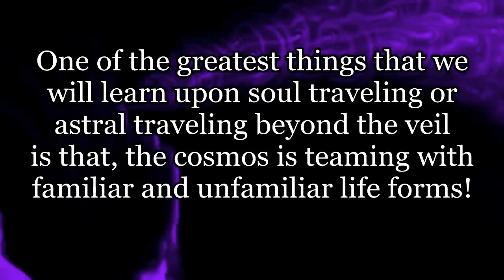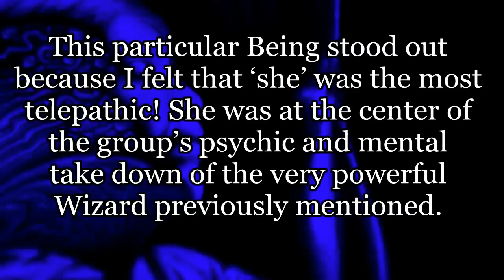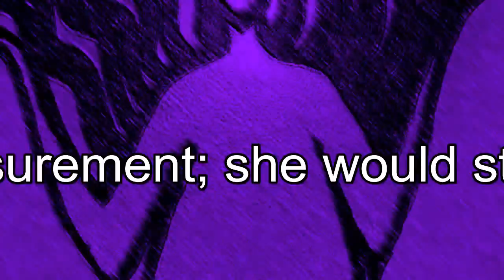Inter-dimensional Life Form Revealed!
I will reveal yet another highly-evolved life form and revelation gained by way of a recent astral projection experience.